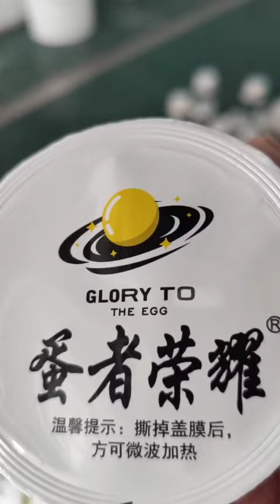how to juice filling machine: the definitive guide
In this video, I’ll show you how to juice filling machine: the definitive guide.

Shantou Shunyi Mechanical Industrial Co.,Ltd is located in the east star of Guangdong Province-Shantou,who is known as “the land of rich culture and the home of gourmets”.The company is an innovative private enterprise possessing the abilities of scientific research,manufacturing,sales and packing machinery,plastics machinery and the complete sets of the equipment above.We have been long accepted by customers,and the products were sold well both in China and abroad.

In terms of science research and technology development,we own a professional technical research and development team;In terms of manufacturing,we pay attention to every detail,strives for perfection;In terms of after-sales service,we are considerate of the customers.sincerely to provide them with first-class after-sales service.

With the advantages of the East Guangdong’s leading machinery position in domestic food,plastics,packaging industry,according to the enterprise spirit of the “science and technology innovation,people-oriented,scientific management,service society”.we explored a standard operating mode of “Introudution-Absorption-Innovation-Research and Development”.We are good at susutaining innovations and manufacturing better machinery by leading technology.

Taking the customers’benefit as the first priority,adhering to the business philosophy of”Honest,Trust,worthy,Efficient”,adhering to the quality management policy of “to regard quality as our life,to win the credibility by quality,to expand the market by quality,to work efficiently by quality”,the company wholeheartedly provide customers with first-class products and first-class service.
Prominent Shantou Shunyi Mechanical Industry Co.,Ltd meets your requirements.The all company members are willing to the cooperate with all friends at home and abroad to create brilliance together.